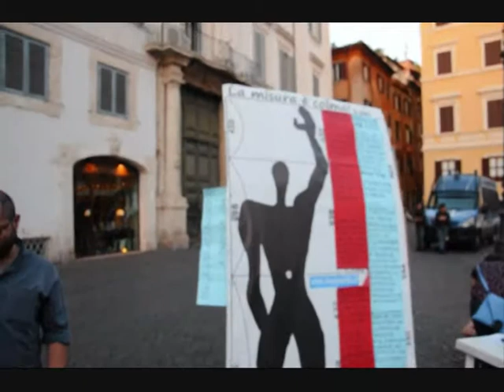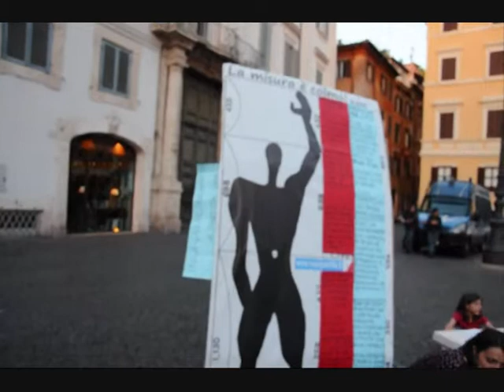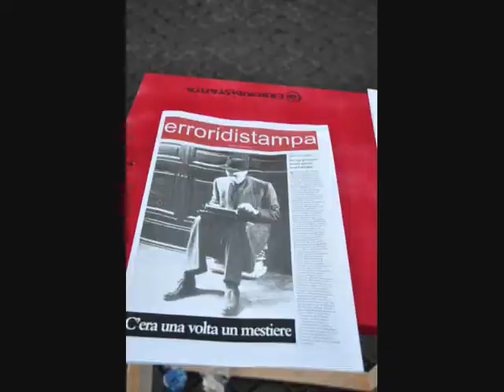Errori di Stampa Precariato la meglio Gioventu' 16 Giugno 2012.wmv